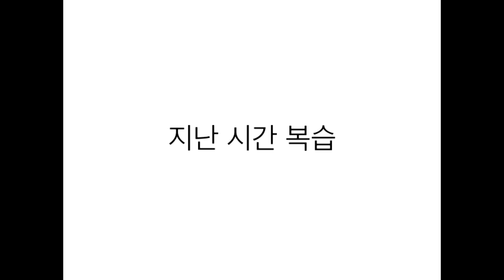이백희가 만난 사람. 김연화 선생님. 살세이션. 라틴무브. 2편.